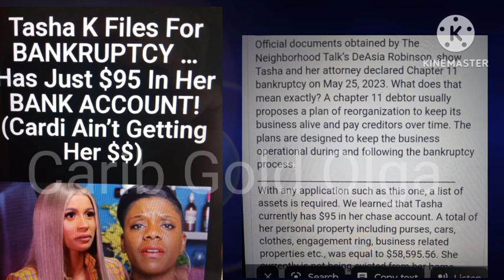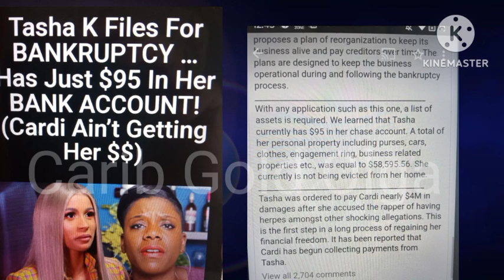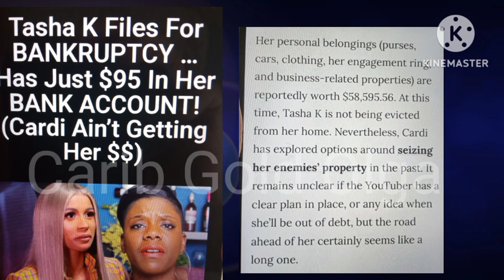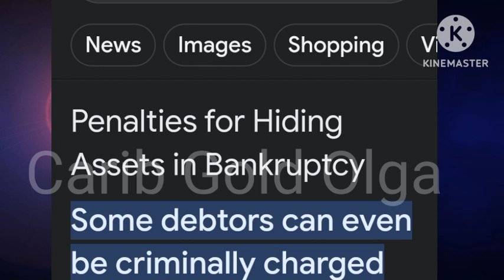Tasha K /filed for chapter 11 bankruptcy/ Fair Usage Act 1976/ Commentary